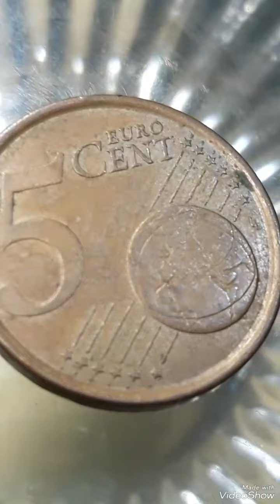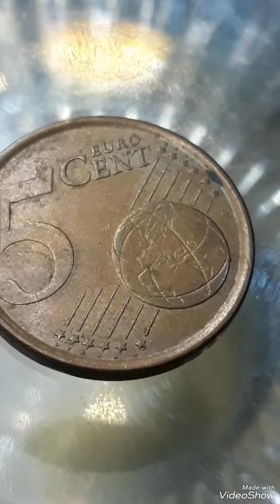Spain 5 euro Cents 1999 Error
year:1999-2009,composition:copper plated steel,weight:3,92g,,diameter:21,25 mm, medal,mintage:483,500,000.